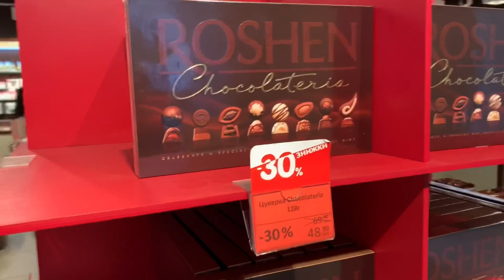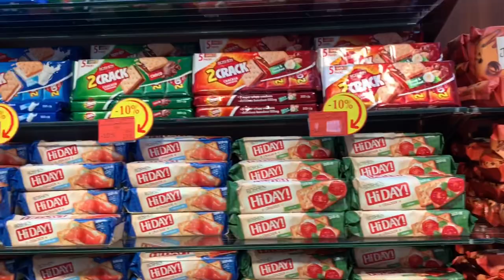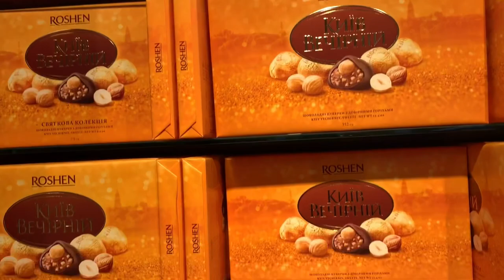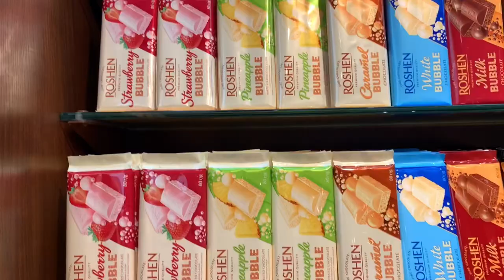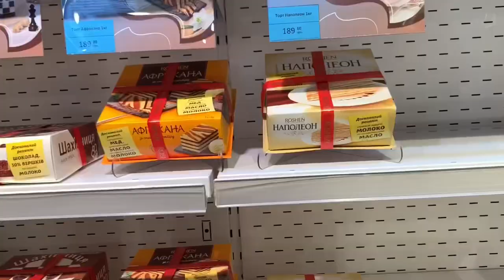Exploring The Exclusive chocolates store of Lviv Ukraine || Roshen || INDIAN MILESTONE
- hey guys I am Nisha Gupta
Lnmu university of Ukraine